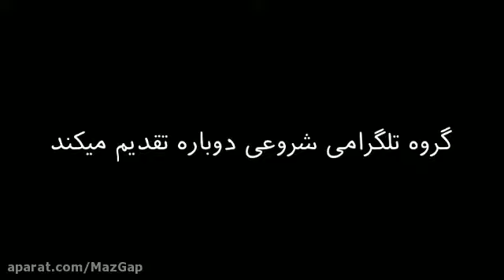MazGap | مازگپ - اجرای موسیقی زنده در بیمارستان برای افزایش روحیه کادر درمان و بیماران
مازگپ

گپ و گفت دوستانه در مازندران با کسانی که شما معرفی میکنید